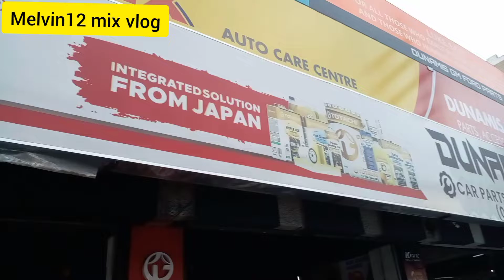Dunamis Car Accesories Repair ATF Transmission Expert/Melvin Mix Vlog